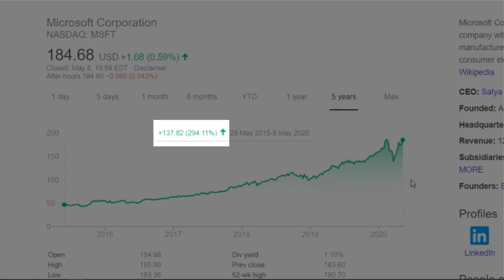De Ce Cine Nu Investeste Banii Face Cea Mai Mare Greseala pe Termen Lung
⏱️ In acest video vreau sa acoperim subiectul investitii, in special la bursa, si de ce pe termen lung este o alegere buna.

Multe persoane considera ca trebuie asteptat momentul "perfect" pentru a investi, dar adevarul este ca rar reuseste cineva sa gaseasca acel moment "perfect".

Iar unul din cele mai mari pericole pentru potentiali investitori este sa nu investeasca niciodata datorita fricii de a nu intra la momentul nepotrivit.

Totusi, dupa cum prezint si in video, o sa arat diferenta majora dintre investitii si cheltuieli.